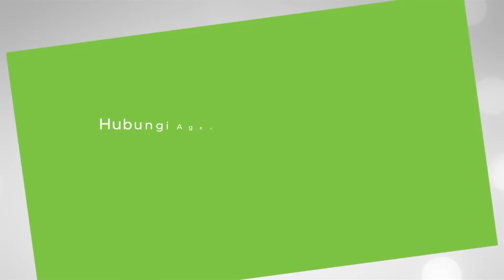Mengatasi Sakit Panas dan Mencret pada Anak